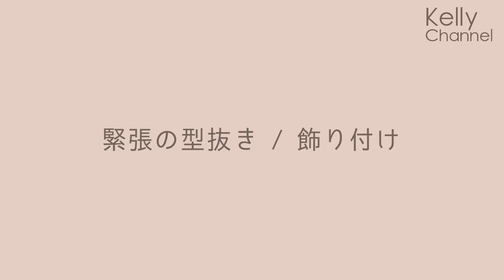🐶👩【ちらし寿司ケーキ】愛犬とひな祭り｜手作りケーキ｜キャバリア｜cavalier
🐶 𝙺𝙴𝙻𝙻𝚈 , 👩 𝚈𝚄 ですˎˊ˗

今日はひな祭りにむけて🎎
わんこ用ちらし寿司ケーキを作ってみました〜👩‍🍳🌸

▪️材料▪️
にんじん
スナップエンドウ
ごはん
ひき肉
たまご

※食材選びはアレルギーがないか確認してください
※分量は犬種や年齢、などによって調整してください

▪️レシピ▪️
①飾り用ににんじんを型抜きしレンチン
②残りのにんじんはすり下ろし水分を取る
③②とご飯を混ぜ合わせる

④スナップエンドウを茹でる
(塩は入れないでください)
⑤油は引かず、ひき肉を炒める
⑥油は引かず、炒り卵をつくる
⑦セルクルに、にんじんごはん→ ひき肉→にんじんごはん→炒り卵の、順で層を作る
⑧型抜きしたにんじんとスナップエンドウでデコレーション
✨完成🐶🥣

0:00 愛犬用ひな祭りケーキ
1:07 食材紹介
1:47 クッキングスタート
2:03 飾り切り講座
3:20 再びクッキングスタート
4:33 下準備完了
5:15 ケーキの土台作り
6:23 型抜き/飾り付け
7:39 完成！ケリー大興奮